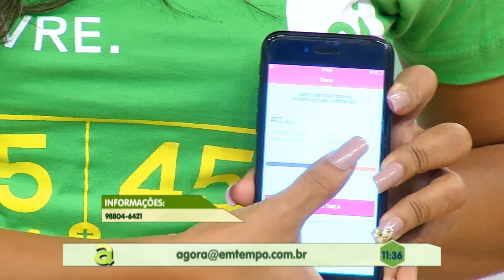Candiru: saiba da importância do voto e da escolha política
03º BLOCO AGORA 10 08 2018 - Candiru: saiba da importância do voto e da escolha política